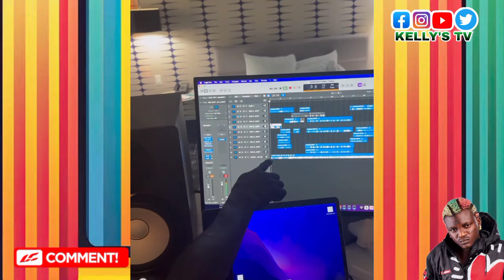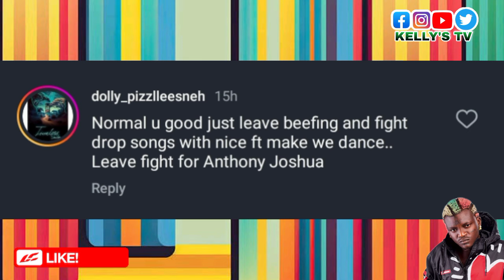Portable Previews New Song "LIFE" ft. Goya Menor | From Rivals to a Grammy-Worthy Collaboration! 🔥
In an unexpected twist, Portable and Goya Menor, former adversaries from the HEADIES 2023, join forces to drop their latest hit, "LIFE." This track promises to be a Grammy-certified banger, blending their unique styles into a masterpiece. You don't want to miss this epic collaboration that proves music truly heals all wounds. Tune in, vibe out, and watch history in the making!

👇 Drop your thoughts on this collab in the comments below!